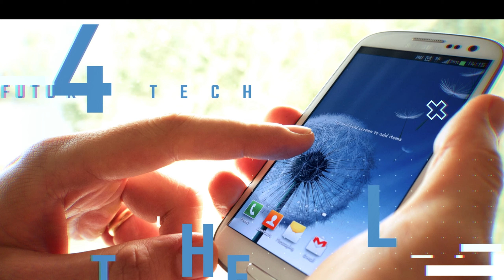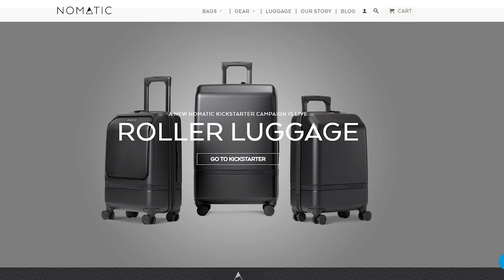Nomatic Backpack Best Tech - Travel - Daily - Backpack Ever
Nomatic Backpack Last Backpack I Will Ever Buy. Come watch as I explore the giving up my high-end backpacks for something much more functional. Can the Nomadic Backpack replace my current high-end backpacks?